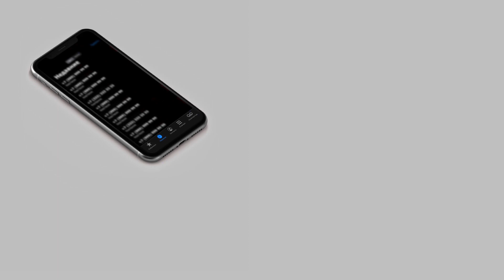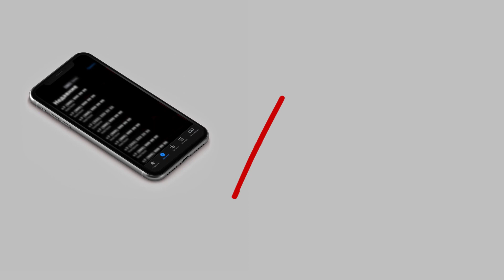GAZIROVKA - Номера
Трек: GAZIROVKA - Номера